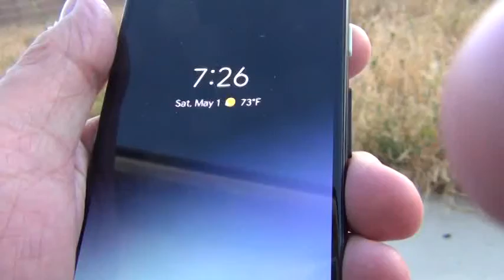01 May 2021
talking to myself outside after sunset